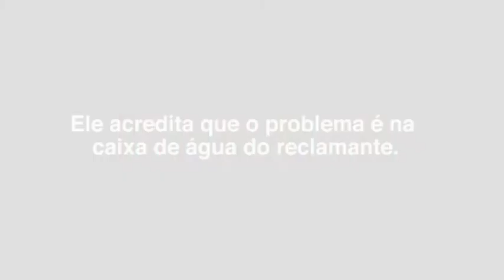Morador reclama da água verde